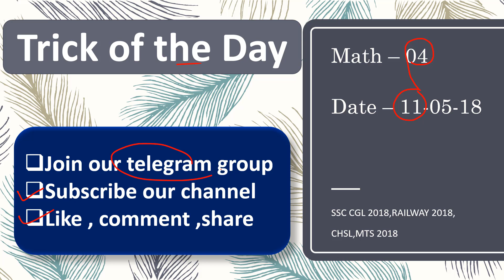SSC CGL 2018 - Math in Hindi (Trick of the day part -04) for ssccgl,railway group d,alp,ssc cpo si